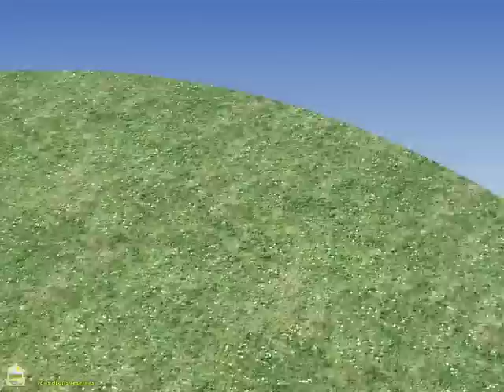Instalar casetas de madera Espace&Nature